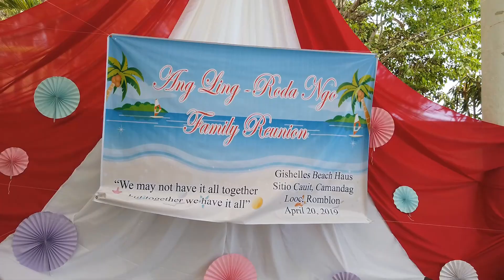Ang Ling - Roda Ngo Family Reunion 2019 | Gishelles Beach Haus | Camandag Looc Romblon